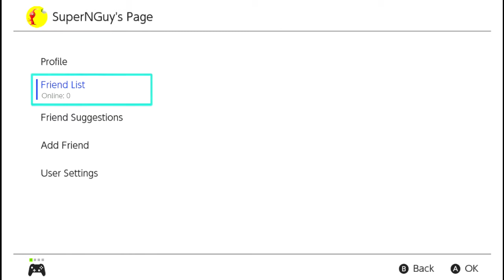My New Switch Playtimes As of November 30 2017